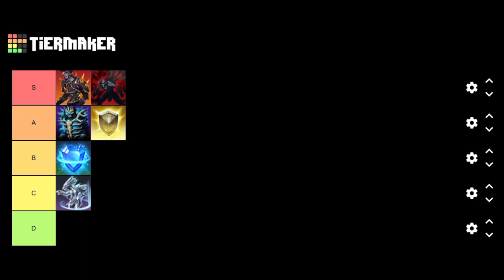ESO: Ultimate Tank Tier List